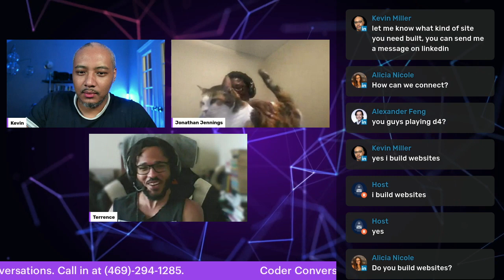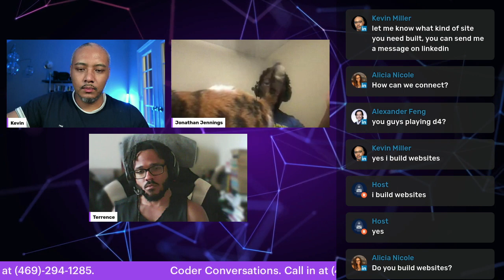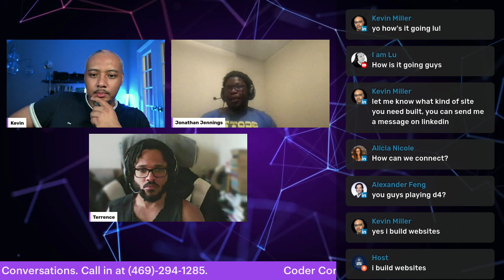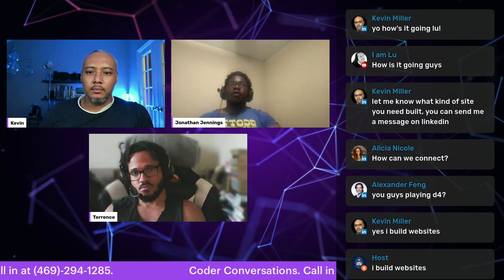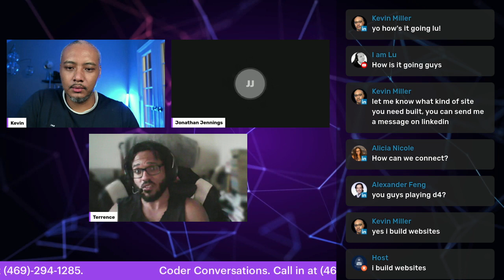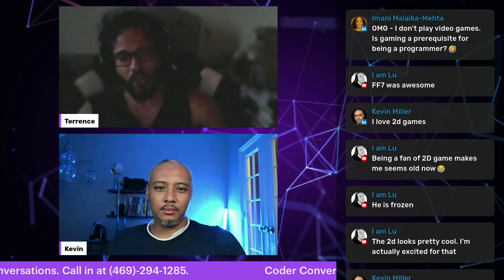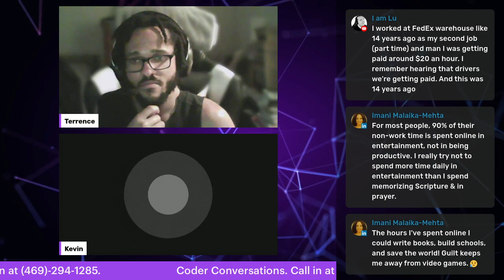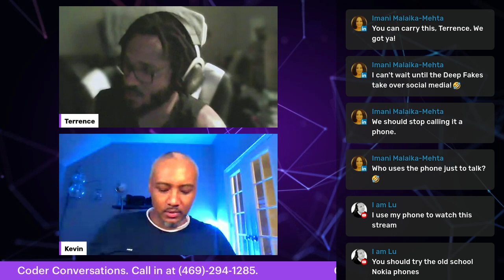Game Developer Jonathan Jennings Returns to talk about game development